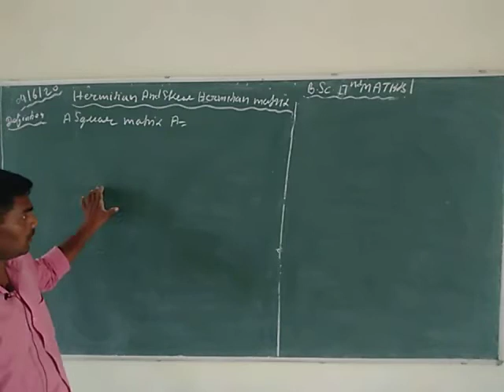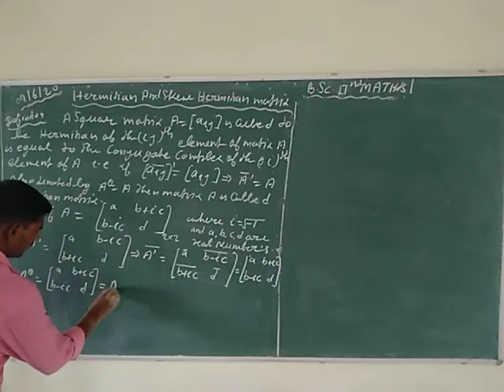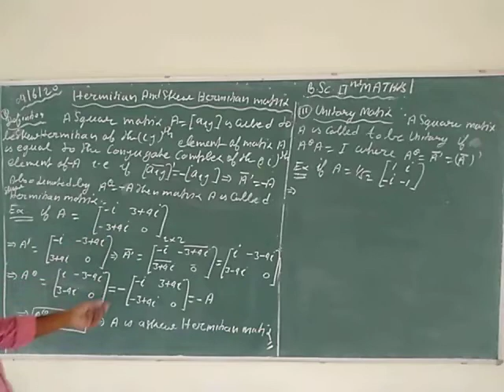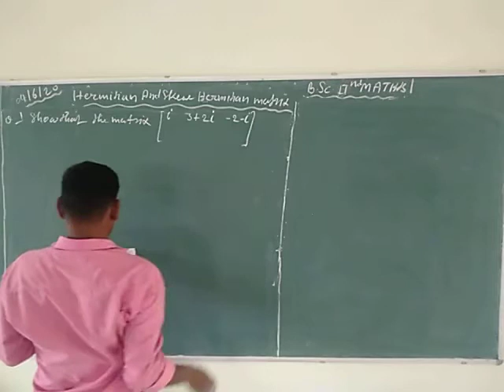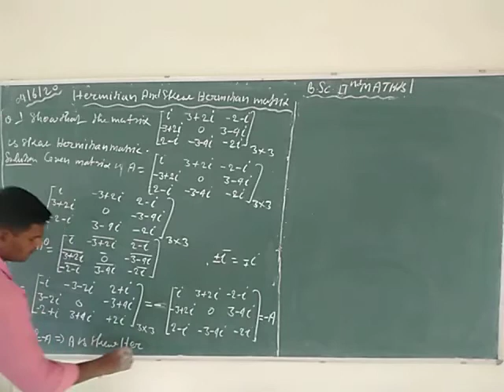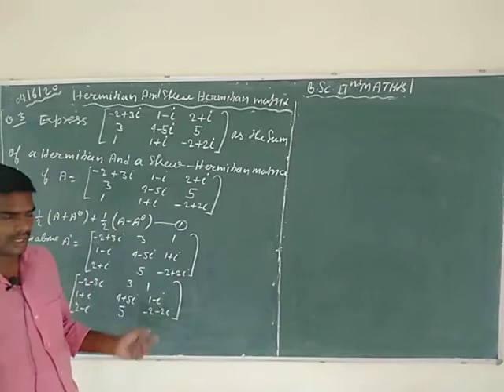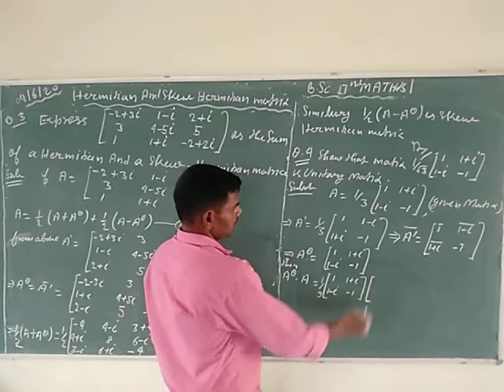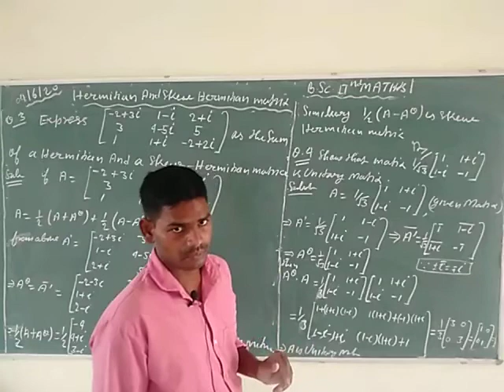B.Sc. IInd year Maths (Matrix) by Anuj Sir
Hermitian and Skew Hermitian Matrices